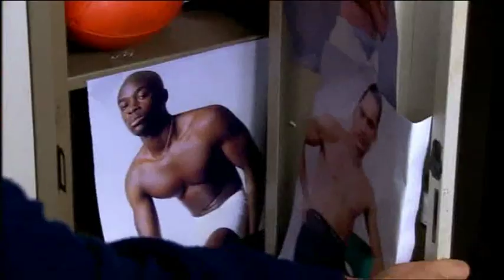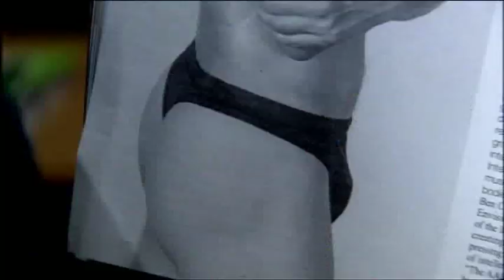Teachers - Brian worries he might be gay 2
Kurt, Simon and Susan keep winding him up. (Language warning - Rated 15-UK, M-Australia) Follows from "Brian worries he might be gay" Also see "Brian comes out to Kurt" Apple users - see "Brian asks Kurt out"